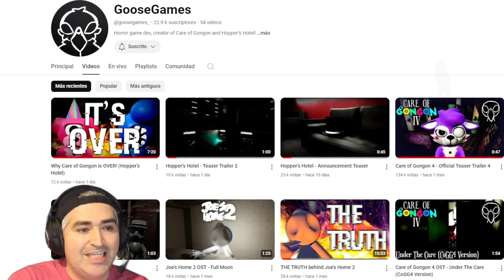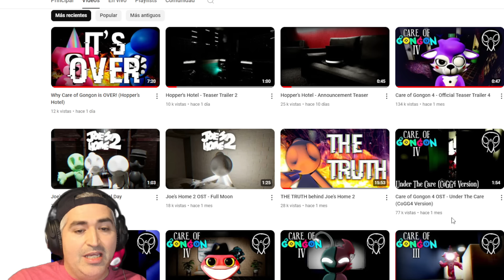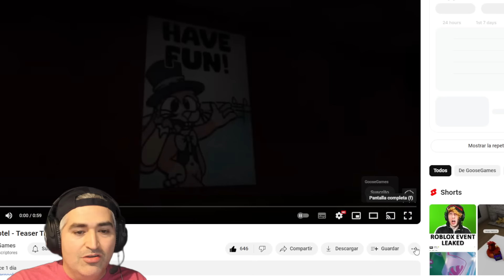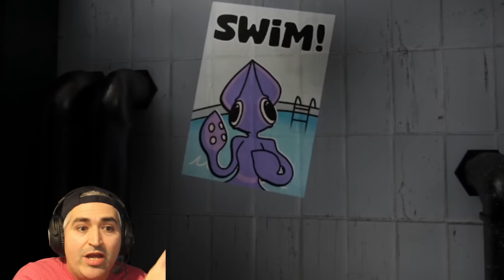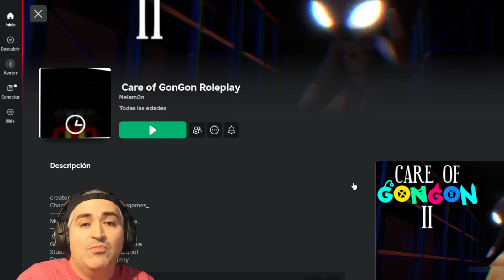LA SERIE DE CARE OF GONGON 4 FUE CANCELADA EL CLON DE GARTEN OF BANBAN SE DESPIDE :(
Chicos en este video estaremos analizando la cancelación de CARE OF GONGON 4 un juego inspirado por GARTEN OF BANBAN uno de los juegos mas esperados del Año.

Esperemos que le vaya muy bien a su desarollador y que pronto saque nuevas actualizaciones como HOOPER´S HOTEL.

Mas informacion en el canal de:   @lovechirpentertainment
Creador del mapa de ROBLOX:  @N3lamon